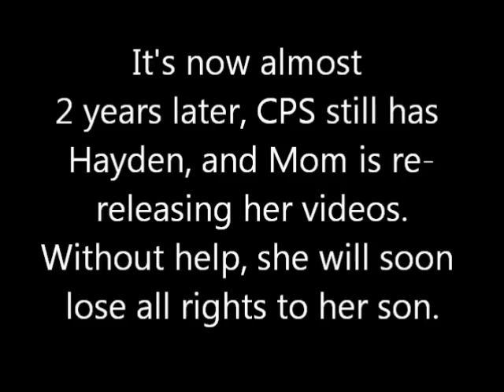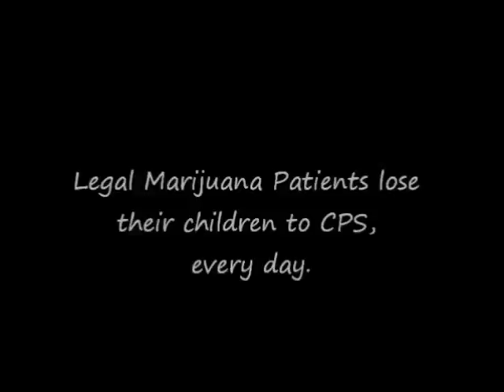A Mom Vs. CPS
If no one stands up for what's right, this horrifying legal abduction and corruption of innocent children will continue. Please share Hayden and his mom Maile's story, and please follow their David and Goliath daily battle for reuniting @ Thank you.